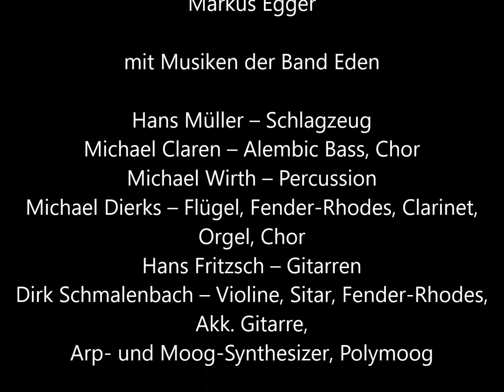Ich will leben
Markus Egger - Album Lebenstanz - 1979

Mit Musikern der Band Eden:
Hans Müller – Schlagzeug
Michael Claren – Alembic Bass, Chor
Michael Wirth – Percussion
Michael Dierks – Flügel, Fender-Rhodes, Clarinet, Orgel, Chor
Hans Fritzsch – Gitarren
Dirk Schmalenbach – Violine, Sitar, Fender-Rhodes, Akk. Gitarre,
Arp- und Moog-Synthesizer, Polymoog

Alle Songs sind von Markus Egger geschrieben